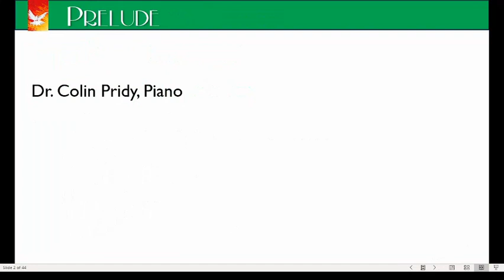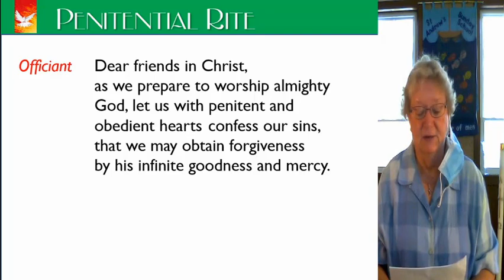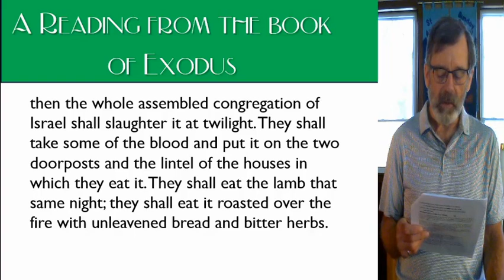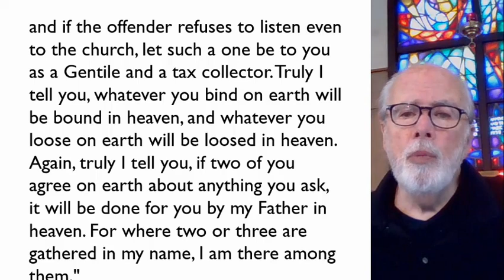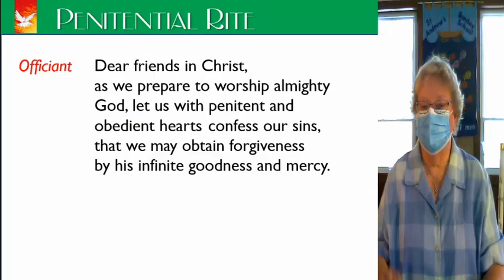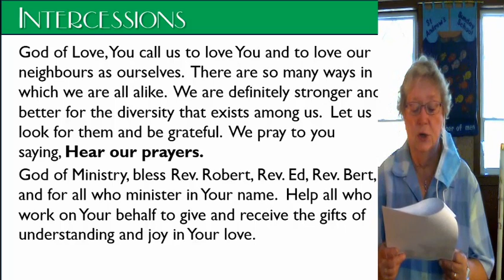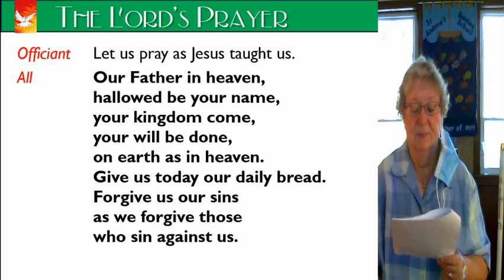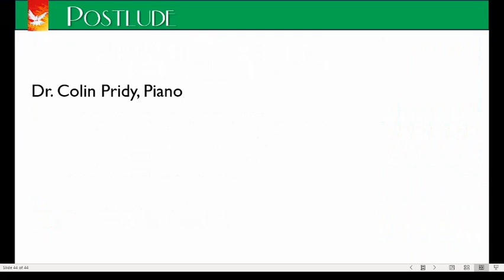morning Prayers sept 06 2020